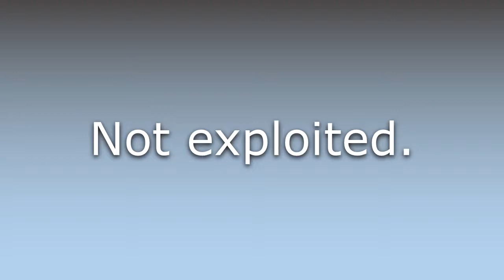What does Unexploited mean?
What does Unexploited mean in English? Learn the meaning of the word Unexploited! How to Pronounce Unexploited. Expand your vocabulary, learn words.